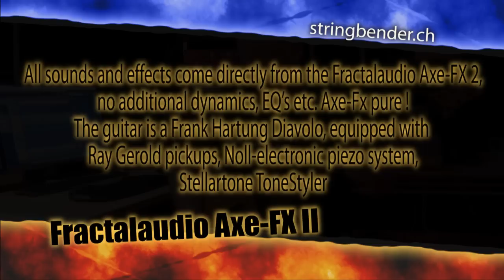Axe FX II: My Patches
All sounds and effects come directly from the Axe-Fx II, no additional dynamics, EQ's etc. AXE-FX pure ! The guitar is a Frank Hartung Diavolo, equipped with Ray Gerold pickups, Noll-electronic piezo system and Stellartone Tone Styler